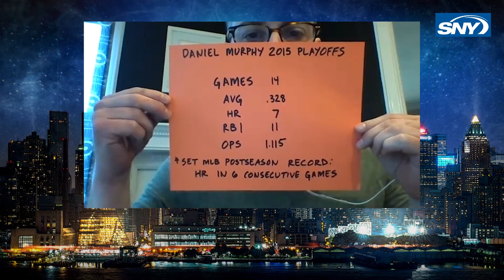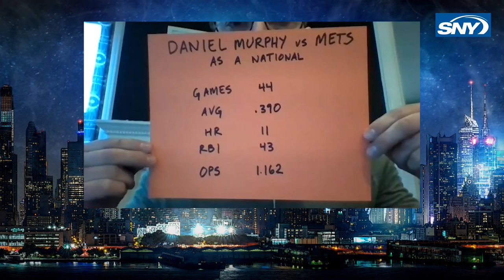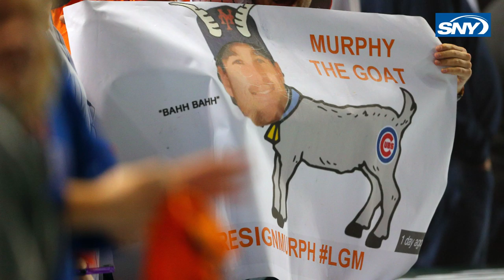Looking Back: Daniel Murphy and Zack Wheeler | Baseball Night in New York: Living Room Edition | SNY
On today's Baseball Night in New York: Living Room Edition, Doug Williams is joined by Andy Martino and Anthony Recker to look at the legacy of Daniel Murphy for New York Mets fans, and if the team has any regrets about parting ways with Zack Wheeler.

Today's Show:
Let's talk about a guy: Daniel Murphy, hero or villain? (00:30)
In retrospect: Zack Wheeler signing with the Phillies (05:00)

Baseball Night In New York: Living Room edition is recorded within the friendly confines of our hosts’ living rooms. With Opening Day feeling further away than we’d like and with no place to go but online, the Baseball Night in New York crew decided to dust the crumbs off their chests, fire up the webcams, and get back to doing what they do best—talking baseball. Only, you know, from home.